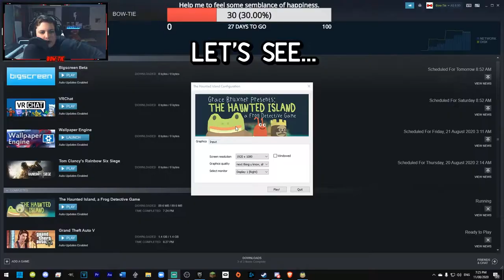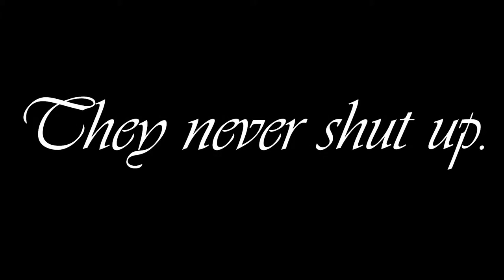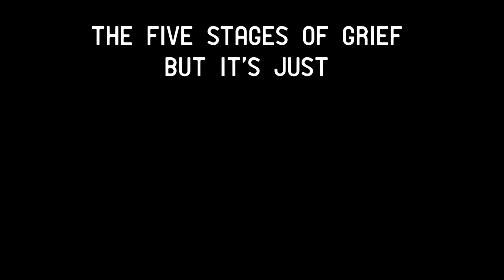This Made Me SO Angry | A Frog Detective Game - Funny Moments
[M E R C H]
[J O I N   T H E   D I S C O R D !]
A massive thanks to Jemay Fassom for the custom outro music!
(P.S. I don't always use it.)
Music supported by 'your best friend jippy'
CPU: AMD Ryzen 5 2600X
RAM: 16GB
GPU: Gigabyte RX 5700 XT
3x ASUS VS228 1080p Monitors
Microphone: Rode NT-USB
Lumix 25mm Lens
Olympus 45mm Lens
Videomic Pro
Neewer Bi-Colour 480 LED - 2x